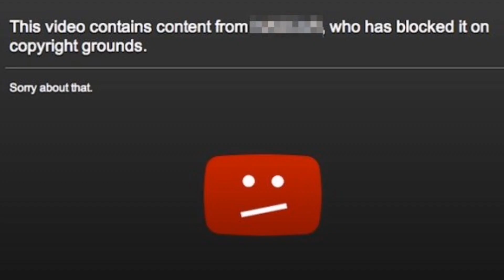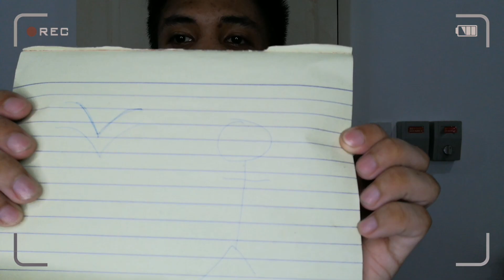10 KAMALIAN SA PAGYU YOUTUBE | COMMON MISTAKES OF SMALL YOUTUBERS | ↗️FHD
So I made a video tip or reminder tungkol sa pagyu youtube na dapat nating iwasan at tanggalin. Maaaring sa  video-ng ito ay hindi lahat nakasaad ang mga mistakes na dapat nating iwasan sapagkat ang mga narito ay common mistakes lang na nagagawa nating mga small youtubers na minsan ay nakakalimutan din nating iwasan.

Sana sa video-ng ito ay may matutunan ka. At kung may matutunan ka dito, you can also share this reminders sa mga kapwa small youtubers natin. And to all of the viewers na nakapnood nitong video-ng, thank you so much. I hope you enjoyed watching this without skipping and forwarding the video.

Just comment down your questions and will try to answer that. Thank you and God bless.
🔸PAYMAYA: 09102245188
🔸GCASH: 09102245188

Editor:  This video is edited in Power director.
The template or thumbnail is edited in PicsArt.

Gears: Huawei Nova 3i, tripod, ring light and mic